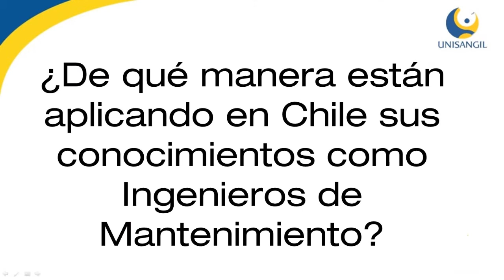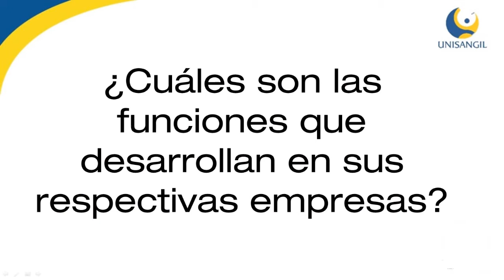Egresados del programa Ingeniería de Mantenimiento nos cuentan su experiencia de trabajo en Chile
: Los Egresados del Programa de Ingeniería de Mantenimiento de Unisangil, Oscar Julián Pizza Mejía y José Guillermo Suárez Arzuaga nos cuentan sobre su experiencia de trabajo en Chile.